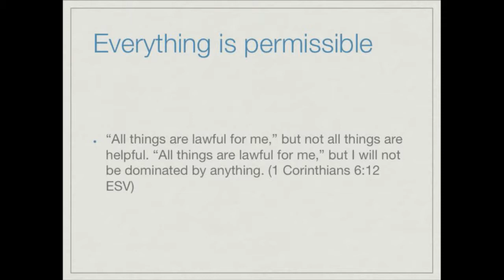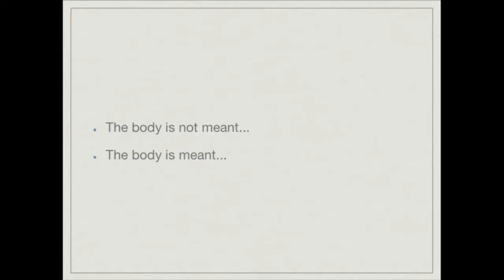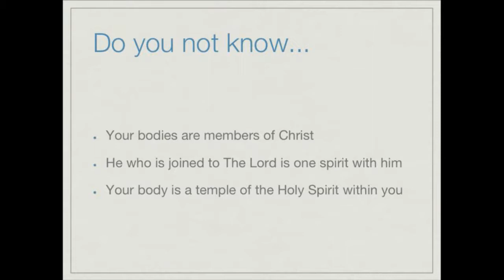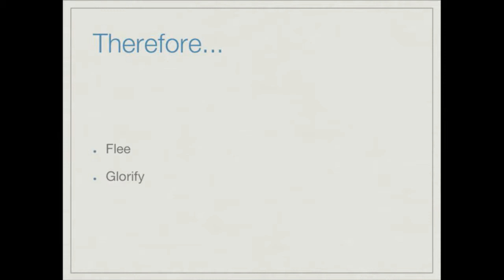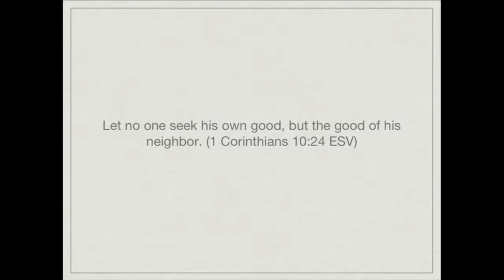07/13/2014 - Bob Christopher - Freedom Gone Bad